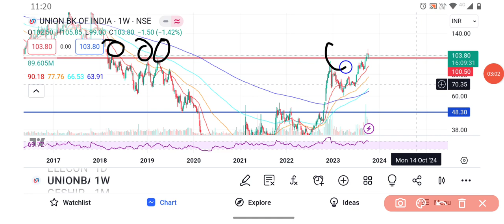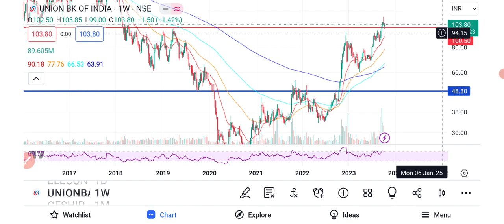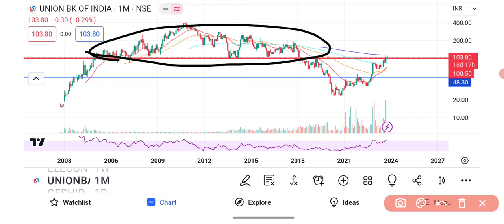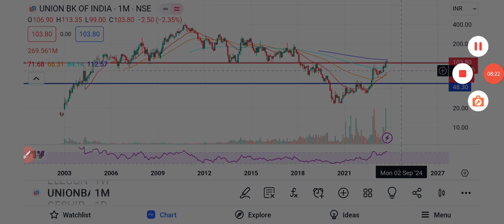UNION BANK SHARE LATEST NEWS WITH TARGETS & STOPLOSS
Options Trading
Options selling
Options selling ideas
BREAKOUT STOCKS
"Breakout share"
"Stock market"
"Share market"